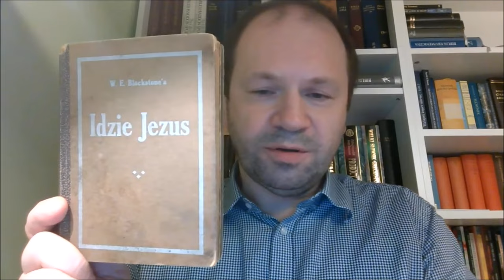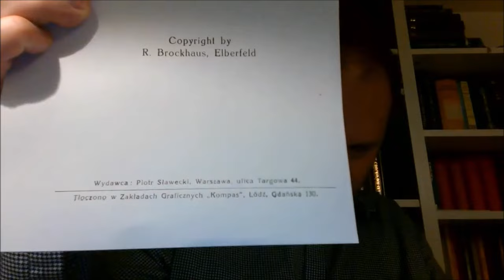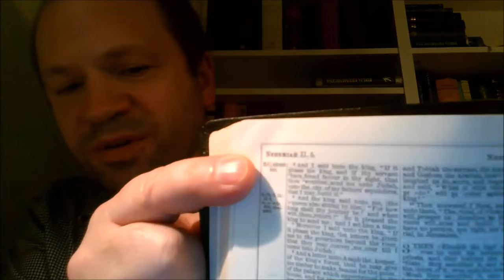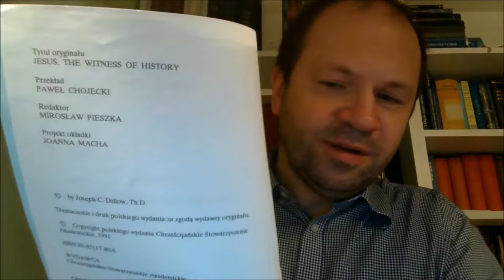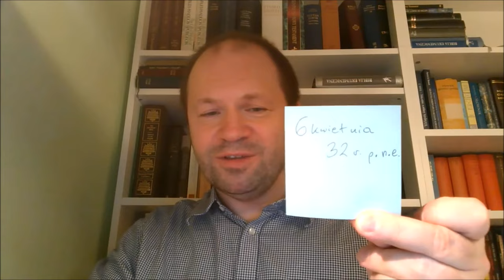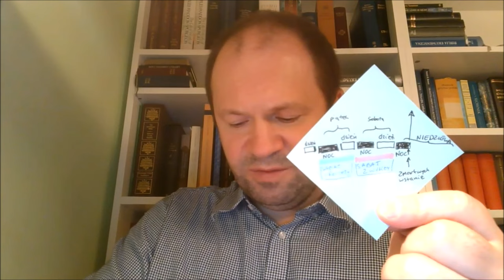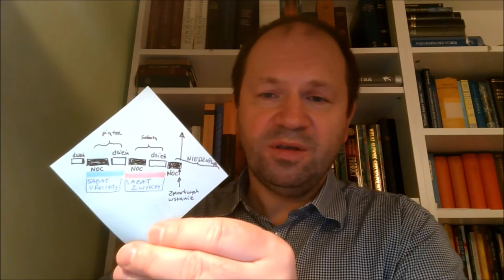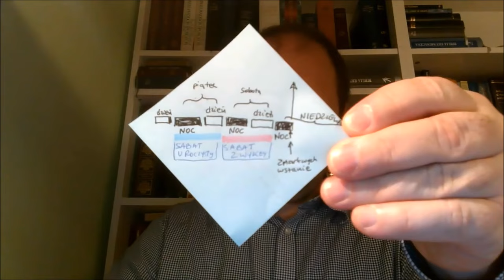08 PDKNRK 40 powodów dla których nie jestem rzymskim katolikiem: Ukrzyżowanie nie było w piątek